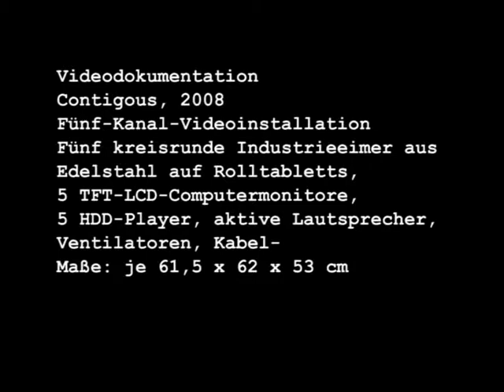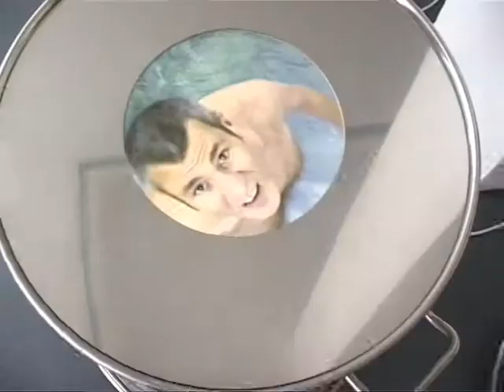Costantino Ciervo - Contigous, 2008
Contiguous, 2008 (Auflage: 3)
Fünf-Kanal-Videoinstallation
Fünf kreisrunde Industrieeimer aus Edelstahl auf Rolltabletts, 5 TFT-LCD-Computermonitore, 5 HDD-Player, aktive Lautsprecher, Ventilatoren, Kabel.
Maße je 61,5 x 62 x 53 cm

Die Installation besteht aus 5 Videoobjekten mit Darstellern verschiedener Etnien (Asien, Afrika, Europa, Australien und Amerika), die symbolisch für die fünf Kontinente stehen.
Jedes Video ist integriert in ein Objekt, einen kreisrunden Industrie-Eimer. In dem Video sieht man jeweils einen unbekleideten Mann oder eine Frau, gefilmt aus der Luftperspektive, der oder die scheinbar ohne Orientierung umherläuft und immer wieder "Who am I" (Wer bin ich) ruft, sowohl auf Englisch als auch in der jeweiligen Muttersprache. Der Boden gleicht von Wasser überfluteten Landkarten aus einem Weltatlas.
Die 5 "Eimer" können variabel im Raum angeordnet werden.

Ausgestellt in:

2010 - "Contiguous", VersionII - 2008/2010 - Erased Walls, Mediations Biennale Poznan 2010, Poznan, Poland and ConcentArt e.V., Berlin
2010 -  "Contiguous", Galerie Schüppenhauer, Köln
2009 -   "Perversion of Signs", Centre PasquArt/Kunsthaus Centre d'Art, Biel/Bienne, Schweiz (Katalog + DVD)